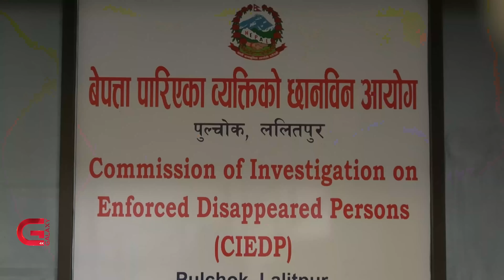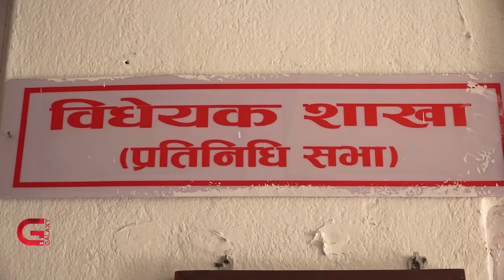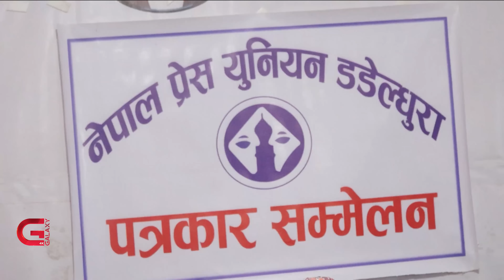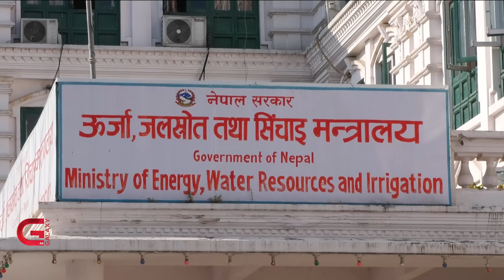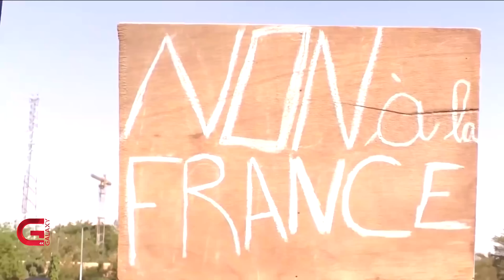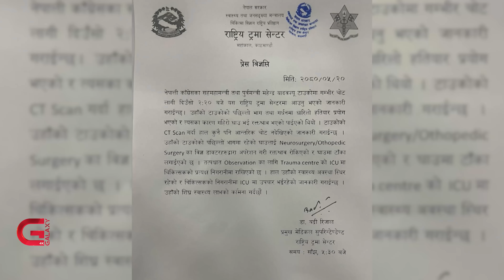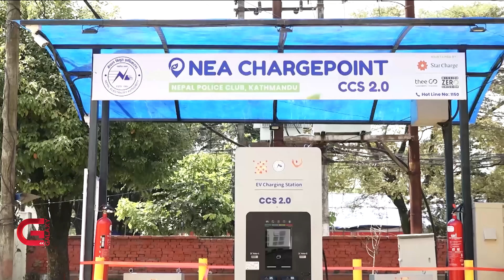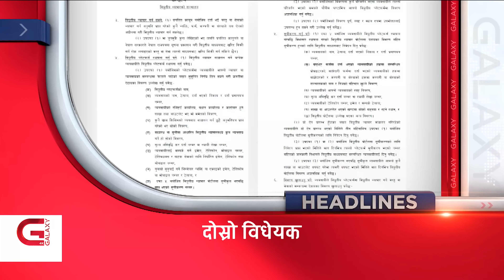रोहित पौडेलको माग । लुम्बिनी एमालेमा पौडेलपक्ष । कांग्रेसमा कानेखुसी । प्राधिकरण टुक्र्याइँदै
क्रिकेट टोलीको मागः रंगशाला देऊ । लुम्बिनी एमालेमा पौडेलपक्ष । कांग्रेसमा कानेखुसी । विद्युत प्राधिकरण टुक्र्याइँदै | Galaxy News Hour | Bhadra 20, 2080

• संक्रमणकालीन न्याय विधेयक अघि बढाउन प्रधानमन्त्री दाहाल सक्रिय,
• कांग्रेसका सहमहामन्त्री यादवमाथि भृकुटीमण्डपमा धारिलो हतियारले आक्रमण,
• विद्युत प्राधिकरणलाई टुक्र्याउने विधेयक फेरि संसदमा लगिँदै, उत्पादन,
• एसिया कप खेलेर स्वदेश फर्केको नेपाली राष्ट्रिय क्रिकेट टोलीको स्वागत,